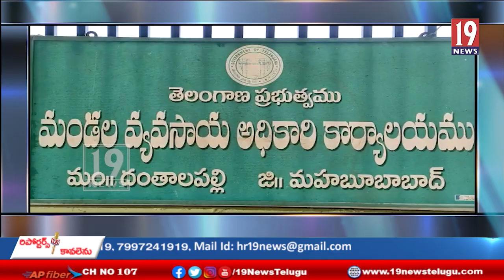యాసంగి లో వివిధ పంటలకు వచ్చే తెగుళ్లు,వాటి నివారణ చర్యలపై రైతులు మెలకువలు-